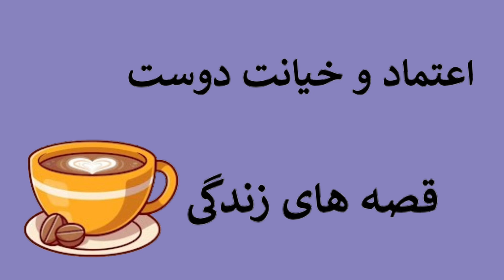اعتماد و خیانت دوست | قصه های زندگی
قصه های زندگی